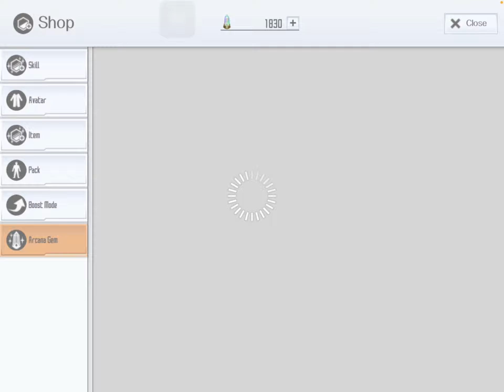SAOIF: Melting Valentine’s Bosses and Free 330 Gacha Day 2